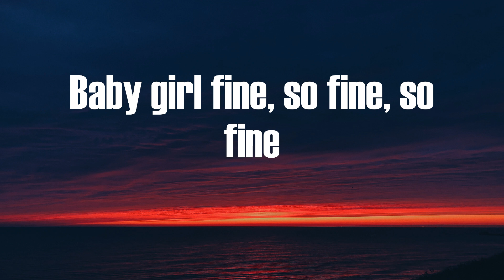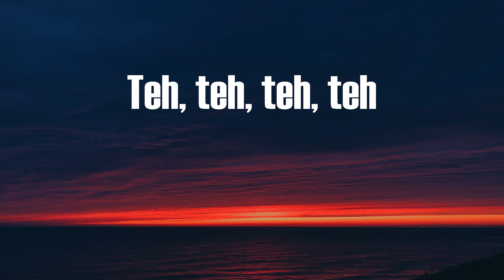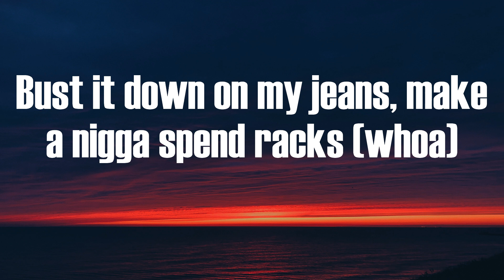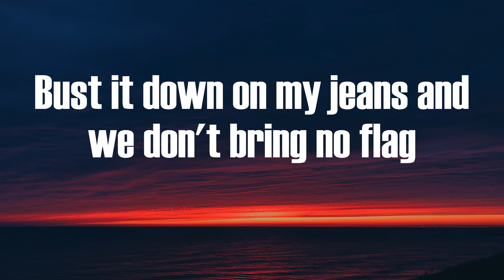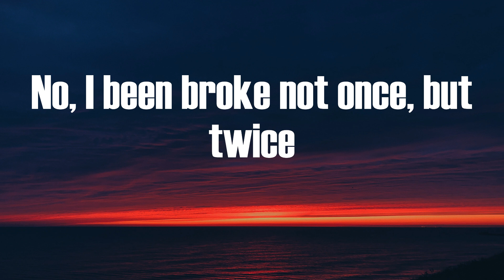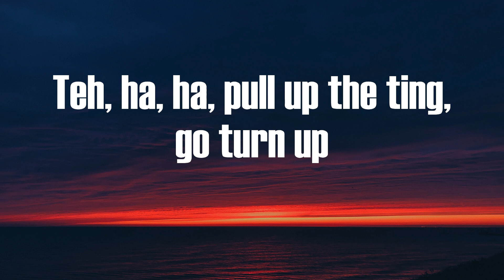Jnr Choi - TO THE MOON (Lyrics) | Teh, ha, yeah, yeah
TO THE MOON Jnr Choi